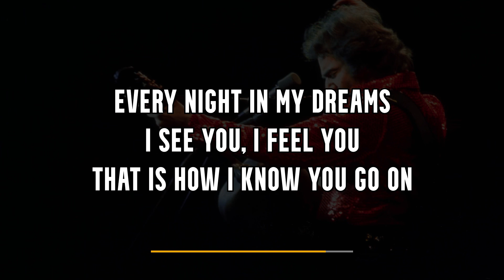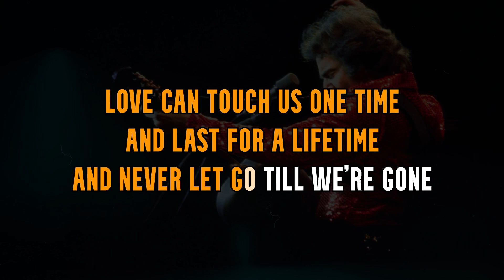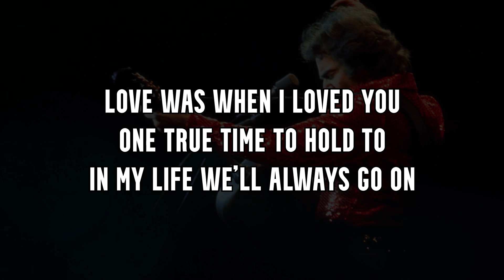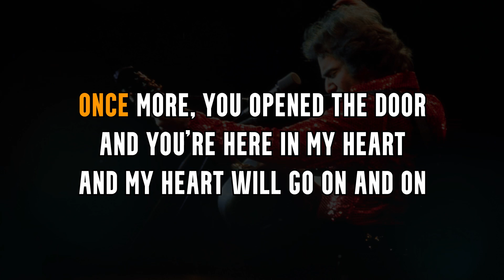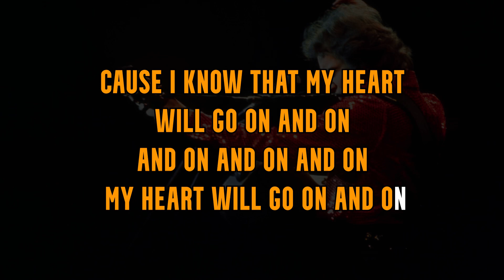My Heart will Go On-Neil Diamond version Karaoke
Neil Diamond version
Karaoke